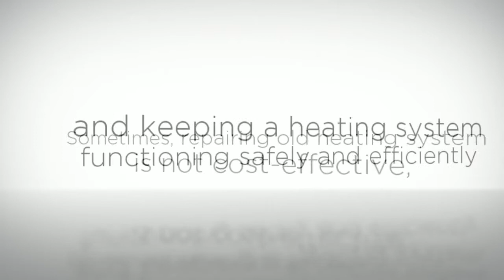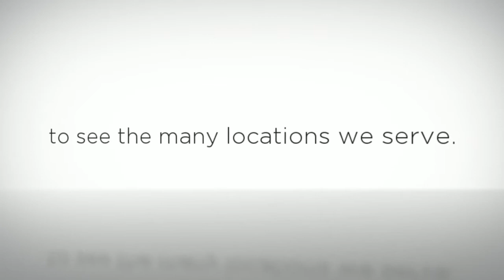boiler vancouver at Milani.ca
- Are you looking for an expert in boiler in Vancouver? Milani Plumbing, Drainage & Heating has been providing expert heating services in Greater Vancouver and the Lower Mainland area since 1956.

Sometimes, repairing old heating system is not cost-effective, and keeping a heating system functioning safely and efficiently requires regular maintenance.  Here in Milani, we can help you install, replace, and maintain your heating and cooling system.  Our factory-trained technicians provide reliable service for all brands of furnaces, boilers, heat pumps, and more! Our professional specialists perform precise calculations and make sure you have the right type of heater for your home. With offices located across Canada, you're sure to find a Milani boiler expert near you. to see the many locations we serve.
Milani Plumbing
5526 Kingsway | Burnaby, BC V5H 2G2